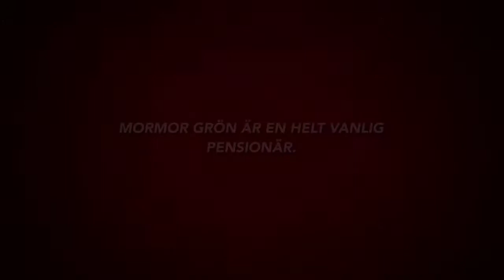Mormor Grön - Trailer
Missa inte vinterns stora blockbuster - "Mormor Grön - Med rätt att spruta".